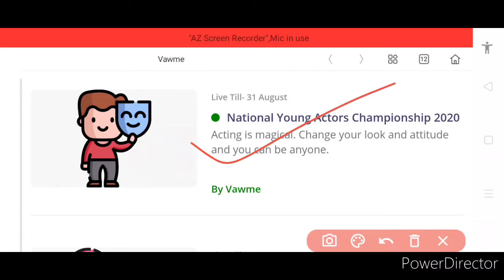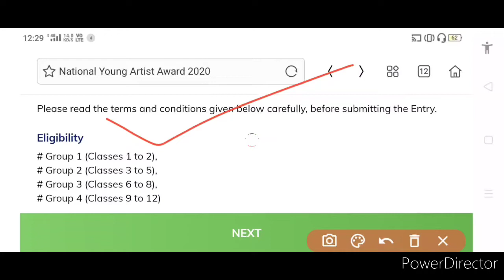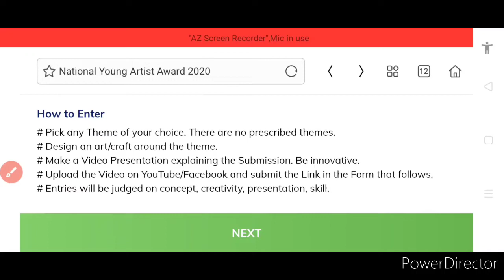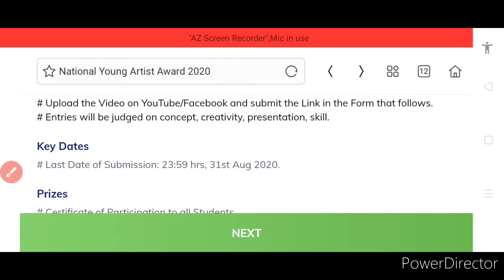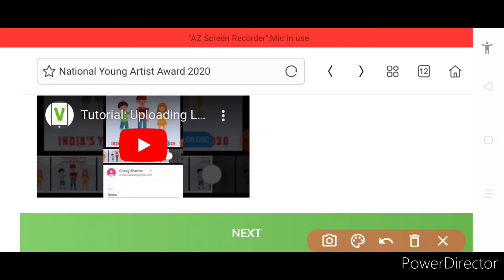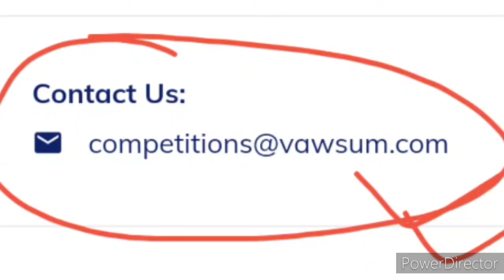New Online Creativity Competition 2020 में इतना कुछ मिलेगा 😍 | Young Artist Award 🔥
Hi dearest viewers and subscribers, your most welcome back once again like forever to Kavita Is Here.. In this great opportunity 🔥 related content, we have discussed about an online creativity competition 2020 where you can win multiple prizes, so kindly watch this video fully and carefully from beginning to end..❤️🌹🙏🏻